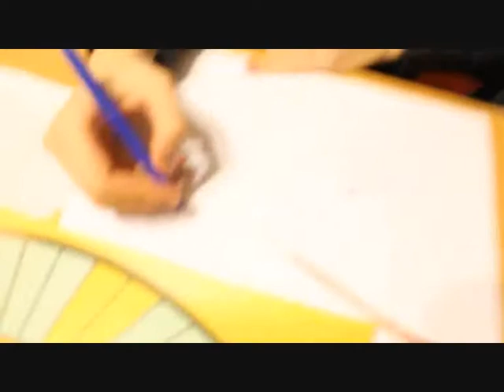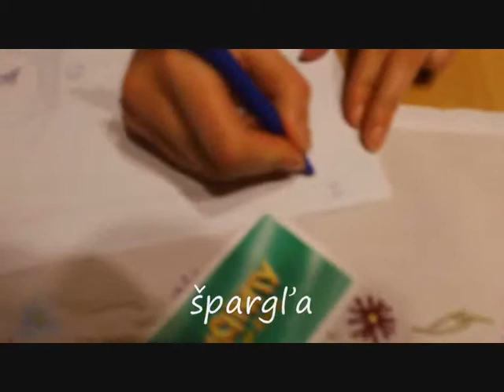BEZ SERVÍTKY 3 celý program 01